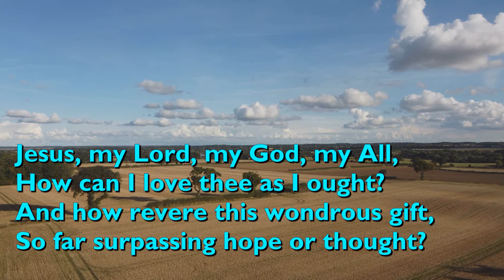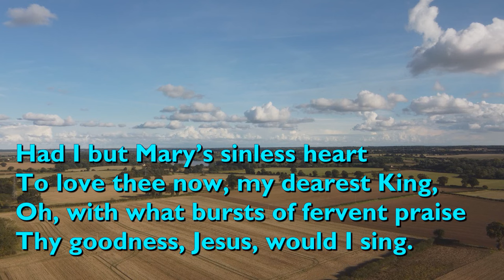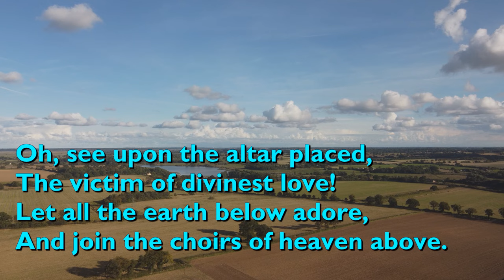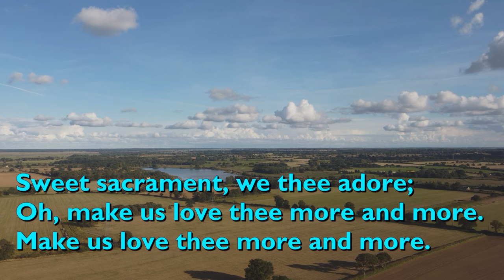Jesus, My Lord, My God, My All (Tune: St Chrysostom - 3vv)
"Jesus, My Lord, My God, My All" was written by Frederick William Faber, a Church of England priest who became a Roman Catholic in 1845.

The tune is 'St Chrysostom' written by Joseph Barnby in 1871.

It is performed here by The Cathedral Singers.

Video background by Chet Valley Churches: Hardley in South Norfolk.